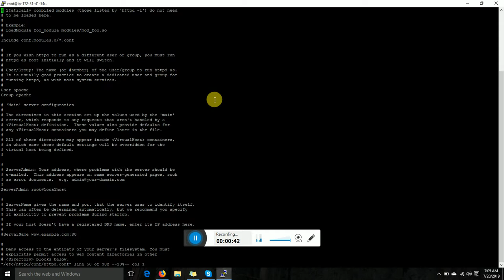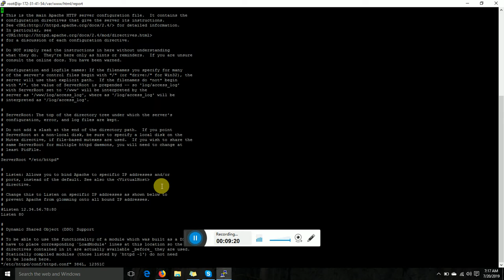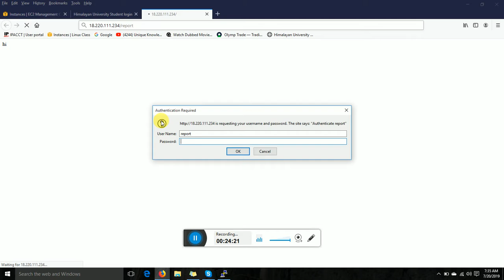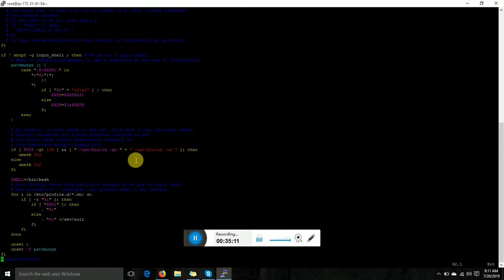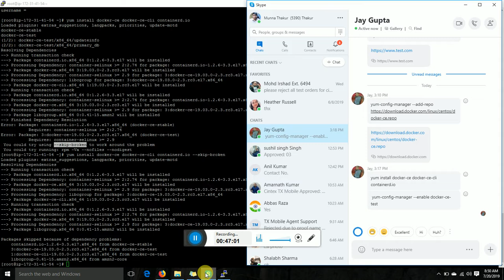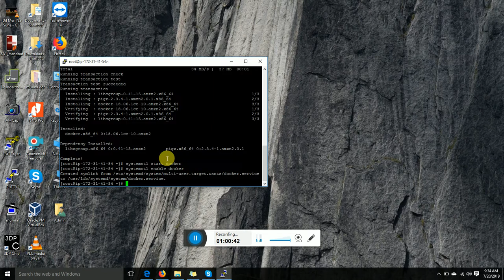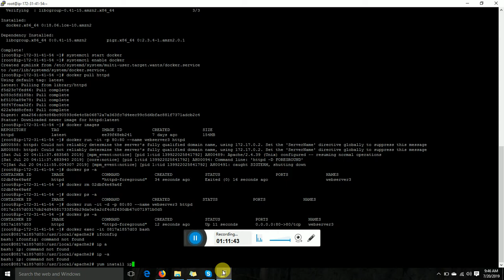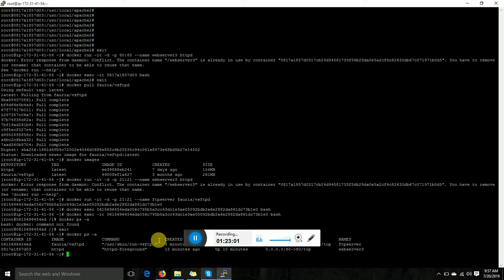Docker Server configration